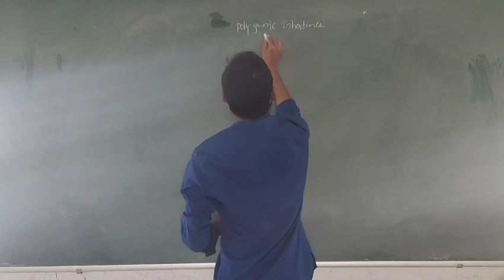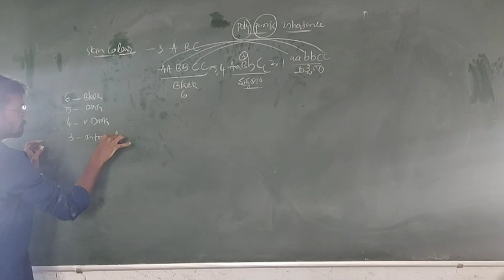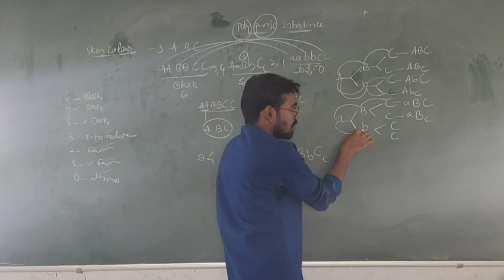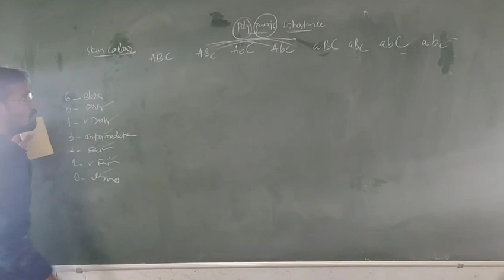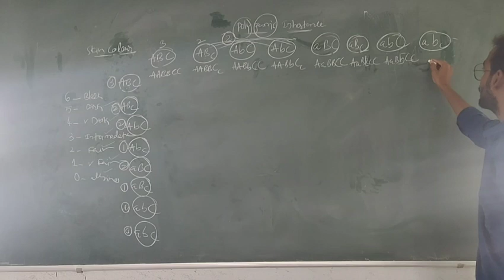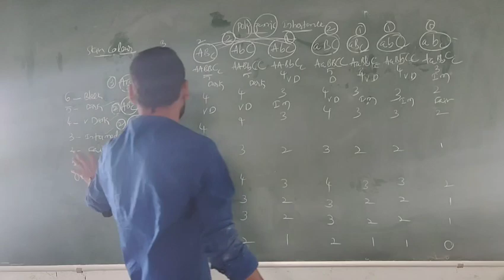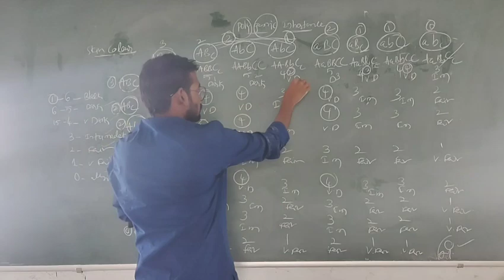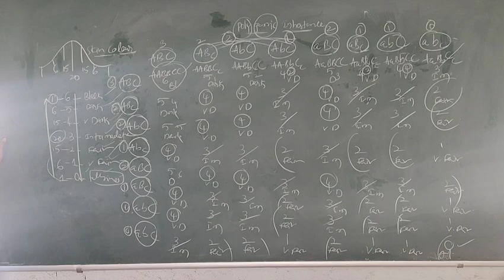polygenic inheritance...Ram's biology#genetics..